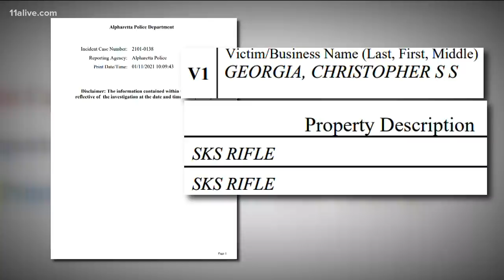Georgia man charged in US Capitol riot dies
Christopher Stanton Georgia, of Alpharetta, has since died.